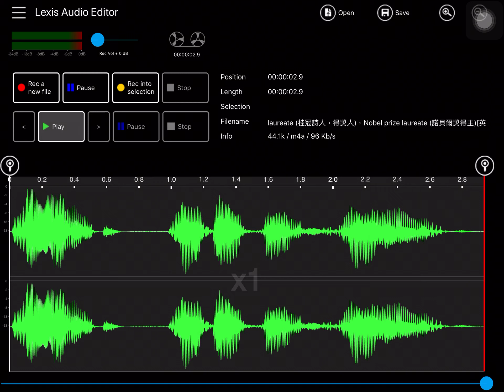laureate (桂冠詩人，得獎人)，Nobel prize laureate (諾貝爾獎得主)[英文單字][湯偉晉編寫的英文字典]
聲音內容的來源：美國 Merriam-Webster 線上字典的網站